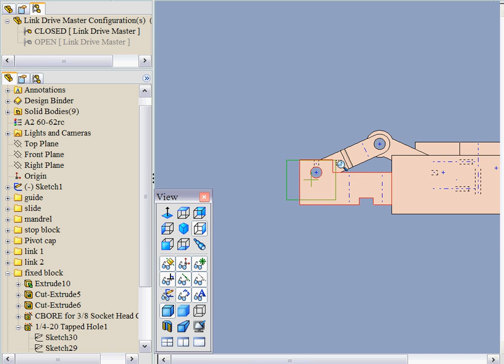SW Temp Axis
to read description of this video.